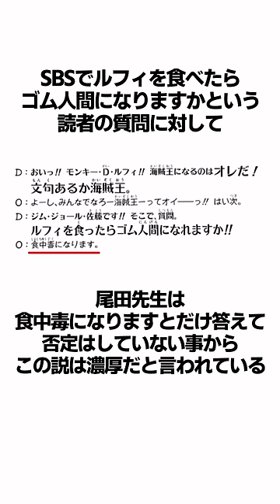少年漫画なのに！？ゾッとするワンピースにまつわる考察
当チャンネルの動画は視聴者様にわかりやすいように
コンテンツの並び替えや引用を行い独自のオリジナルで制作をしております。
YouTubeのガイドラインに準拠し制作しております。